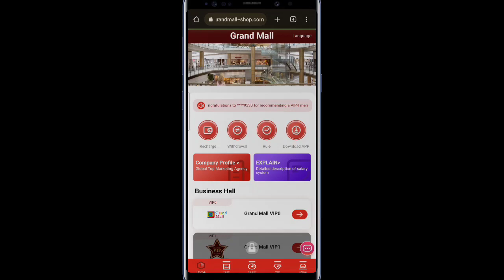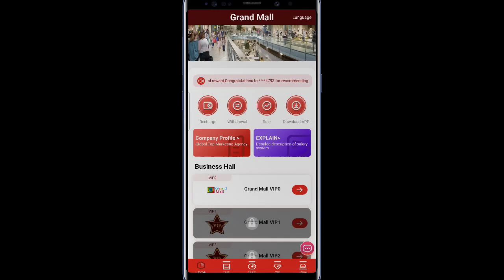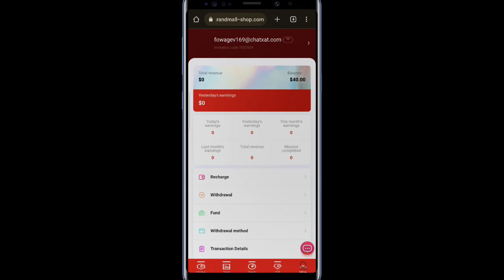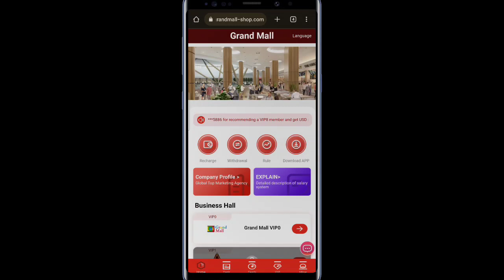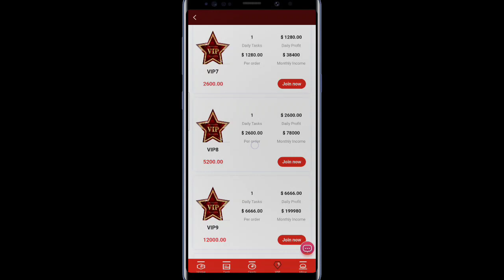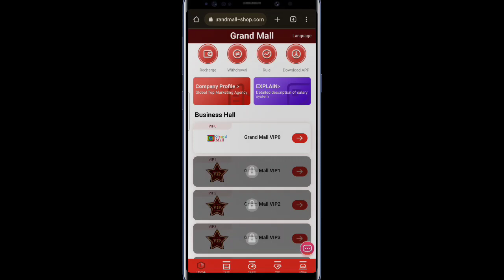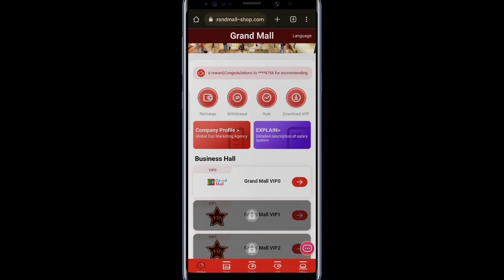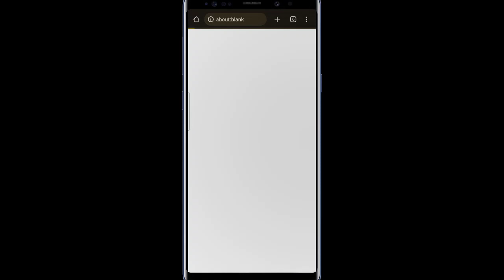Grand Mall App Review: Is Grandmall-shop.com Legit or a Scam? Unveiling The Truth!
Attention investors! We've got the inside scoop on grandmall-shop.com! In this in-depth video review, we guide you through the registration and login process, providing insights into their user-friendly app. Discover the platform's $40 sign-up bonus in USDT and learn about their minimum withdrawal amount of $1. Join us as we uncover the truth about grandmall-shop.com and whether it's a legitimate investment opportunity or a potential scam. Don't miss out on this important review!

0:10 - Introduction
4:35 - What is grandmall-shop.com?
6:07 - registration and login process of grandmall-shop.com
7:30 - how grand mall app works
8:03 - grandmall-shop.com minimum withdrawal
8:25- how to perform tasks on grandmall-shop.com
9:18 - when was grandmall-shop.com launched?
10:17 - Who is the CEO or founder of grandmall-shop.com?
10:35 - grandmall-shop.com Customer Support
7:21 - Is grandmall-shop.com Legit or a scam?
11:07 - Minimum Withdrawals And How to withdraw on grandmall-shop.com
9:45 - How to withdraw on grandmall-shop.com
12:04 - grandmall-shop.com investment vip plans?
16:30 - Red flags on grandmall-shop.com
21:38 - Conclusion on grandmall-shop.com